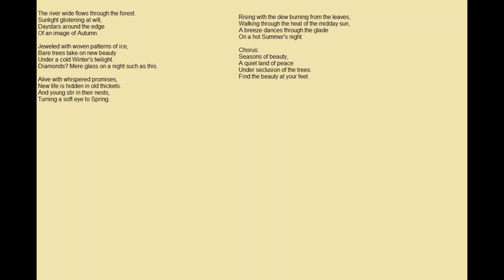Tyorl's Song (Dragonlance)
The song is from Dragonlance Heroes Volume 2 by Nancy Varian Berberick. Thank you to Krynnwoman for the lyrics and thank you for listening to my song.